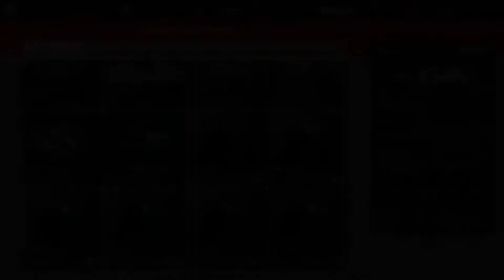Let's Play Gran Turismo 7 (PS5) - Part 134 - Menübuch 42, Teil 1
Ich weiss nicht... entweder habe ich mit dieser Strecke extrem Mühe, oder aber ich wähle stets die falschen Autos ^^

Spiel: Gran Turismo 7
Entwickler: Polyphony Digital
Publisher: Sony
Plattform: PS5, PS4
Beschreibung: Gran Turismo ist zurück, besser denn je. Der 7. Teil der Hauptreihe basiert zwar auf Gran Turismo Sport, wurde aber in jeder Hinsicht überarbeitet. Die Grafik ist noch besser geworden, es gibt wieder eine Kampagne, mehr Autos, mehr Strecken, variables Wetter, variable Tageszeiten, Tuning-Möglichkeiten, optische Modifikationen, usw.

Giorgio M.